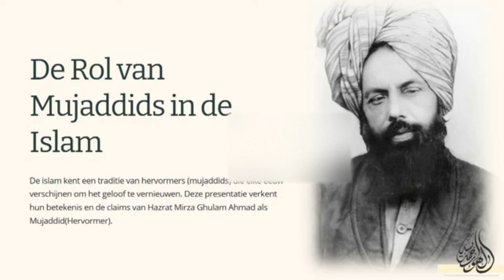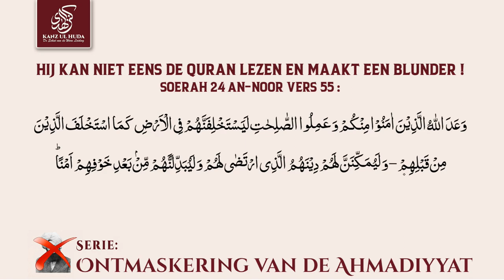Ahmadi Mudassar Aziz - 5de Rad - Pas op voor misleiding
Een Ahmadi geleerde genaamd Mudassar Aziz van Al-Qiblatain Denhaag die het onwetende publiek aan het misleiden is.

Hij wilt middels een vers uit de Quran bewijzen dat Mirza Ghulam Ahmad Qadiani La'nati een Khalifa (Maseeh e Mau'ood & Mehdi) is.

Hij kan zelf niet eens de Quran kijkend juist lezen, eet stukjes uit de vers op, plakt er stukjes bij en misleidt de aanwezige Ahmadi's met de vertaling die hij geeft. Wat een joker!

Luister zelf hoe deze zwaargewicht joker onwetendheid aan het verspreiden is. Bewijzen zijn aanwezig. Word wakker en accepteer de waarheid!

Een reeks waarin de Ahmadiyyah, Qadianiyyah en Lahoris ontmaskerd worden door Shaykh Mugtaar Qadri Saqibi inzake hun leider Mirza Ghulam Ahmad Qadiani La'natullahi Alaih.